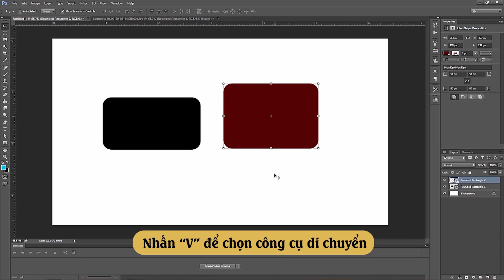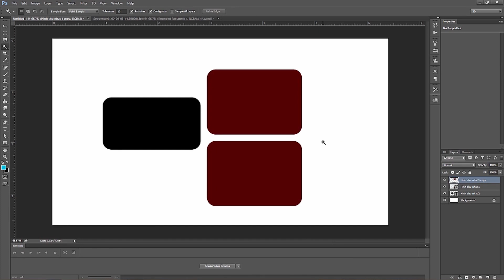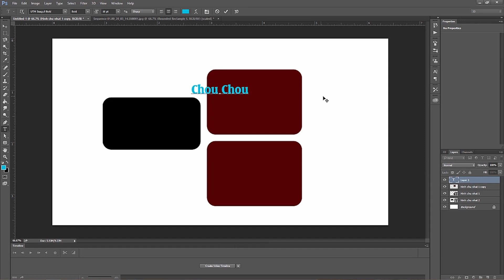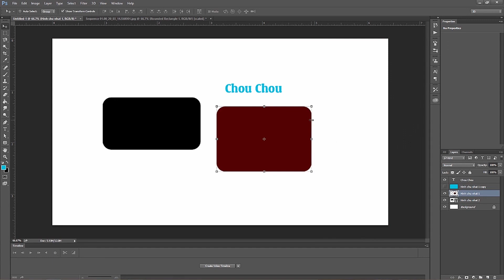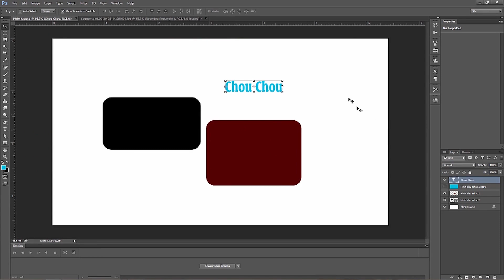Bài 11: Bộ phím tắt trong Photoshop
Tham gia cộng đồng TOP SALES VN để nhận được nhiều thông tin bổ ích giúp bạn trở thành một Top sales: